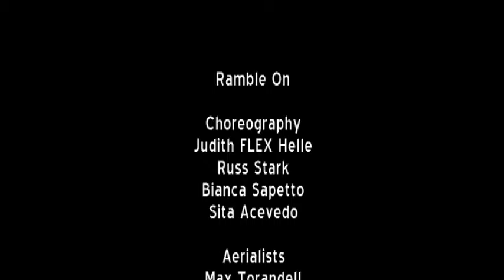Ramble On - Luminario Ballet